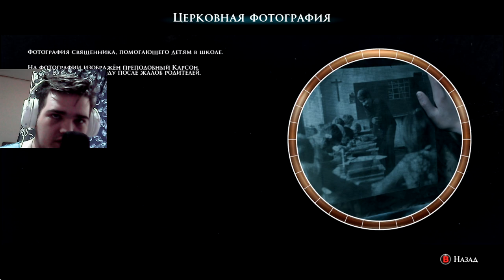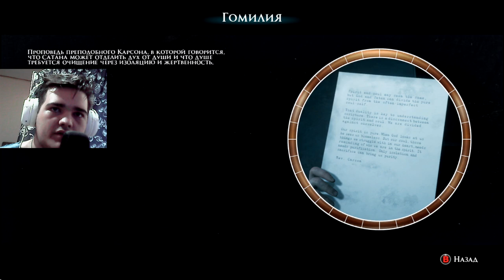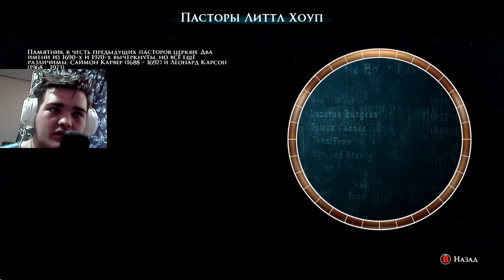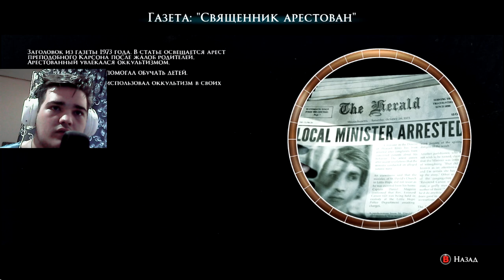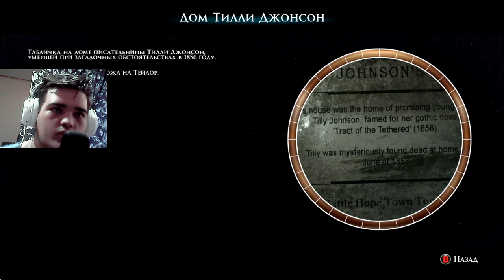МИНУС ВТОРОЙ? КАК ТАК? ВИДЕНИЯ ИЗ ПРОШЛОГО.. ► THE DARK PICTURES ANTHOLOGY: LITTLE HOPE [#5]